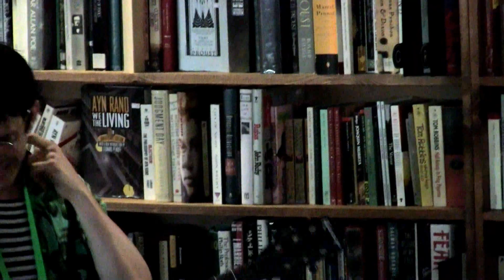Bonnie Prince Billy & The Cairo Gang with Angel Olsen Mojo Books and Music Tampa May 29 2011 Part 3